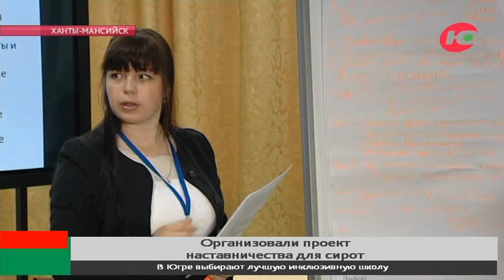Югорские чиновники станут наставниками для детей-сирот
Члены правительства Югры станут наставниками для детей-сирот. В Ханты-Мансийске прошли мероприятия по реализации программы краткосрочного наставничества, которая поможет социально-образовательной адаптации и развитию детей-сирот.

Прошло не совсем обычное занятие: вместо педагогов - советчики, а в роли учеников - взрослые люди. Но им предстоит многому научиться, чтобы стать наставниками для детей-сирот. К примеру, Татьяна Туркулайнен имеет два образования и двоих собственных детей, но быть старшим товарищем и наставником ей только предстоит.